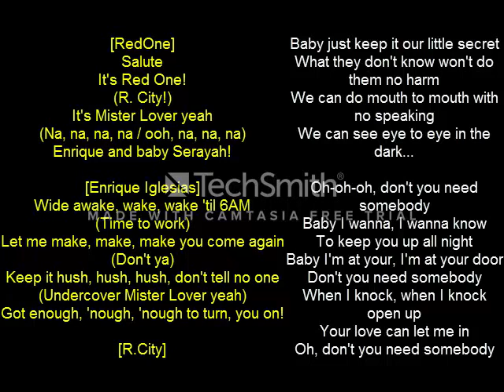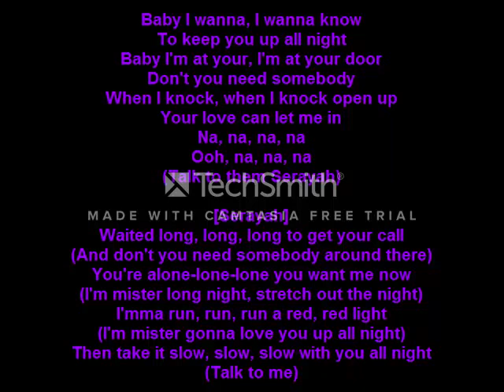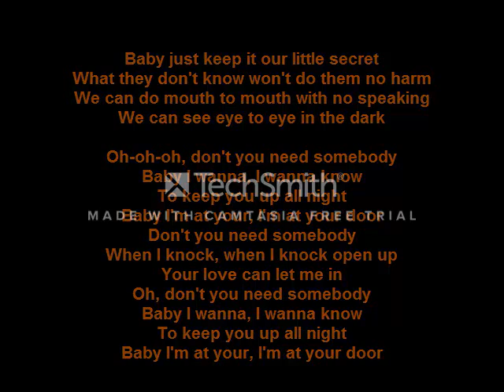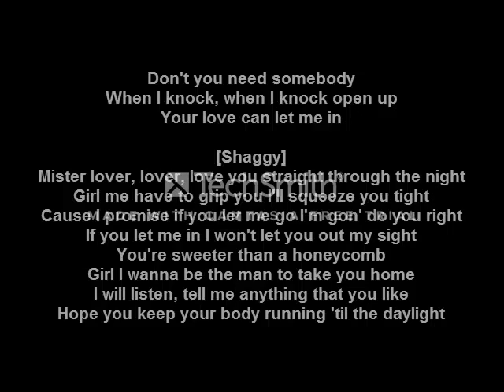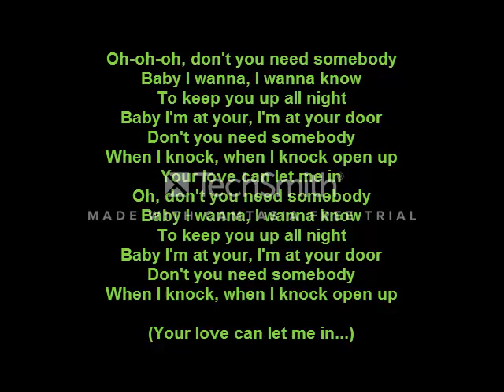i dont own anything